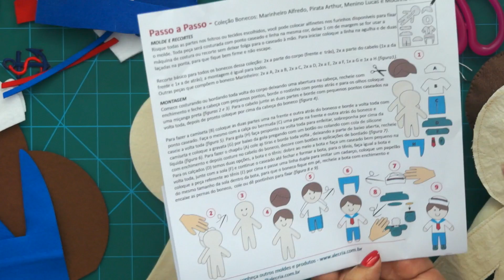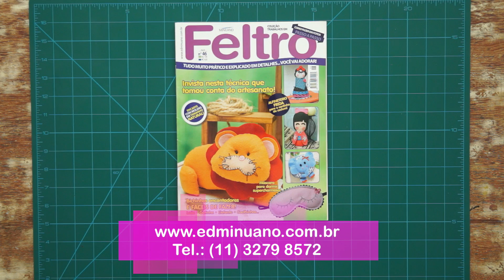DIY - Boneco Marinheiro em Feltro (Vanessa Iaquinto)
Boneco Marinheiro em Feltro - Por Vanessa Iaquinto

Marinheiro Alfredo, Pirata Arthur, Menino lucas e Mocinho Marcelo

Lista de Materiais:
- Feltros nas cores escolhidas
- Moldes duráveis Bonecos- Alecria - coleção Vanessa Iaquinto
- Agulha,
- Linhas e tesoura
- Enchimento acrílico
- Contas pretas (para os olhos)

1 – Utilizando os moldes duráveis para riscar seus contornos nos feltros escolhidos, coloque alfinetes nos furinhos em volta do molde fixando no feltro pra auxiliar e recorte sem deixar costura para o caseado à mão, se for confeccionar na máquina deixe 1 cm de margem para costura.
2 – Para o boneco: risque e recorte 2x o corpo, risque o rostinho, costure ou borde toda voltado do corpo deixando uma abertura na cabeça, recheie com enchimento e feche a cabeça com pequenos pontos, borde o rostinho com ponto atrás e para os olhos coloque uma miçanga preta. Para o cabelo: recorte 1x franja, 2x cabelo, junte essas partes do cabelo e borde com pequenos pontos caseados na volta toda, depois de pronto coloque por cima da cabeça do boneco. Para a bota : risque e recorte 2x a sola 2x bota, dobre o meio a bota e faça um caseado bem pequeno na volta toda, junte com a sola e continue o caseado até fechar e formar a bota, coloque um papelão do mesmo tamanho da sola dentro da bota, para que o boneco fique em pé, recheie a bota com enchimento e encaixe as pernas do boneco, cole ou dê pontinhos para fixar.
3 – Marinheiro: risque e recorte: 2x camiseta, 1x a gola, 2x chapéu, 2x tiras do chapéu, 2x bermuda, 1x gravata. Para fazer a camiseta coloque as duas partes uma na frente e outra atrás do boneco e borde a volta toda com ponto caseado, faça o mesmo com a bermuda uma parte na frente e outra atrás do boneco e caseie a volta toda. Para gola faça pesponto na volta toda para enfeitar, sobreponha por cima da camiseta e coloque a gravata por baixo da gola pregando com um botão ou colando com cola de silicone líquida. Para fazer o chapéu cole as tiras e borde toda volta do chapéu, deixando a parte de baixo aberta, recheie com enchimento e depois costure no cabelo do boneco, decore com botões e aplicações de bordado.